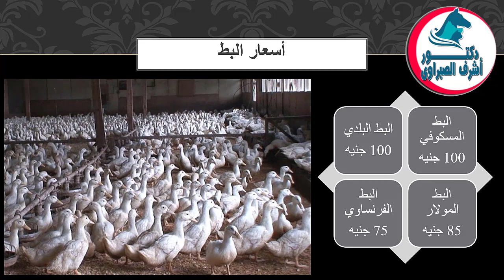أسعار بورصة الدواجن والكتاكيت والبط والسمان | وأسعار بيض المائدة والعلف اليوم الجمعة 17 / 3 / 2023 !